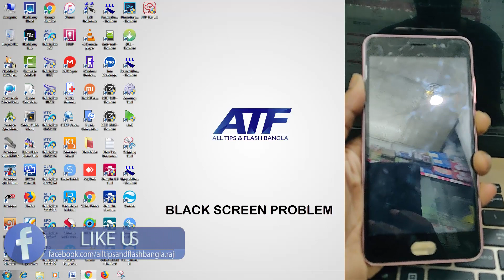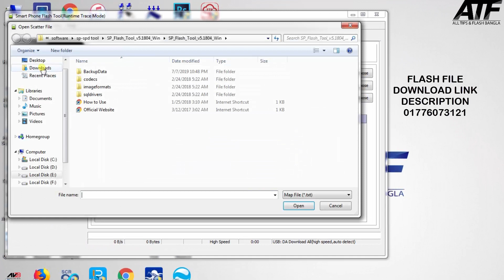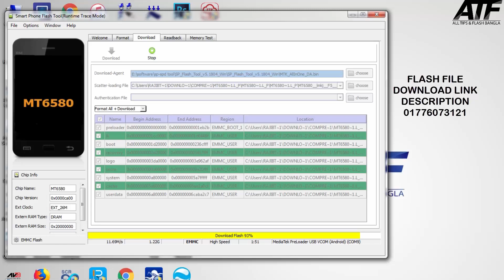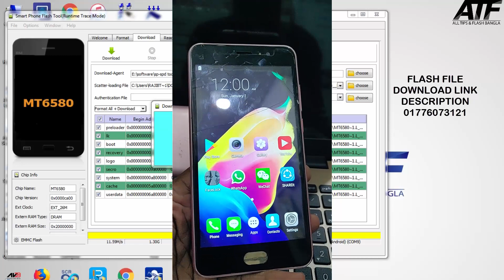OPPO F5 CLONE FLASH"LOGO & BLACK SCREEN PROBLEM FIX"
OPPO F5 CLONE FLASH LOGO PROBLEM & BLACK SCREEN PROBLEM FIX